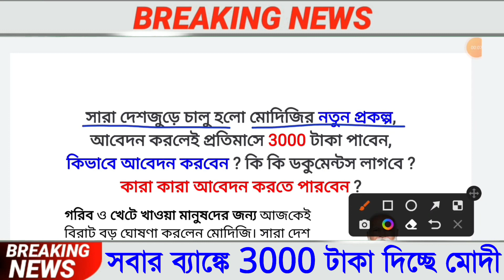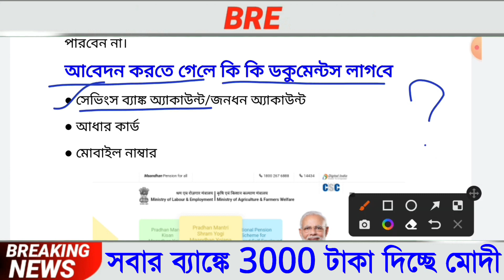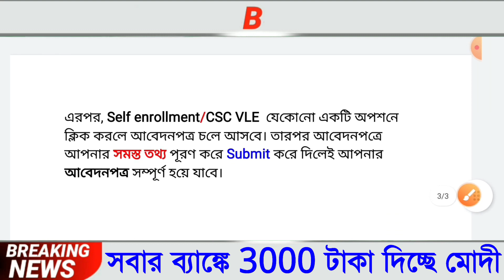সবাইকে 3000 টাকা করে দিচ্ছেন মোদিজি,Jan Dhan Yojana 2022,সবথেকে বড় খবর,Latest News Today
৯ টি প্রকল্পের টাকা ঢুকতে চলেছে আগস্ট মাসে,Jan Dhan Yojana 2022,সবথেকে বড় খবর,Latest News Today

মোদিজির নতুন ৬ টি প্রকল্প, Jan Dhan Yojana 2022,সবথেকে আজ থেকে সমস্ত মহিলাদের 4000 টাকা দিচ্ছেন মোদিজিJan Dhan Yojana 2022,সবথেকে বড় খবর,Latest News Today খবর, Latest News Today

৫ টি প্রকল্প চালু রাজ্যে, আবেদন করুন তাড়াতাড়ি, মমতার নতুন প্রকল্প, আজকের সবথেকে বড় খবর, Latest News Today

about this video : we are talking in this video about current news today live west bengal which is very important to us these updates are Banking Service in January, Ration Distribution in December month, Local Train Service in January, LPG cylinder price in March, Insurance Premium updates in March month.